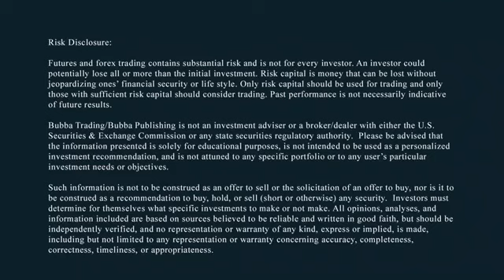Stock Market Complacency Rules the Day Selloff Rally Rollercoaster - c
Todd’s weekly review of ongoing financial & political issues and a look at what’s to come. Week commencing Monday May 20th, 2019.